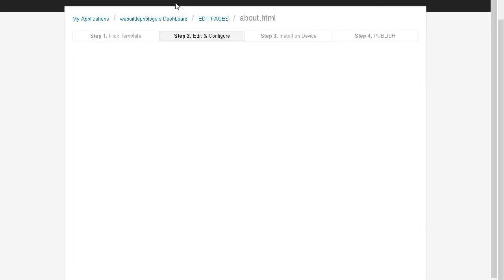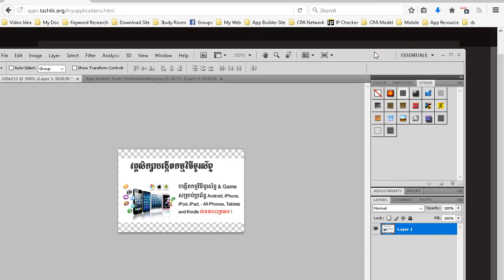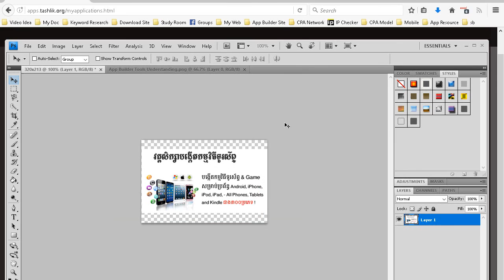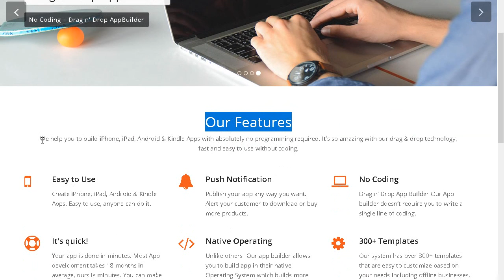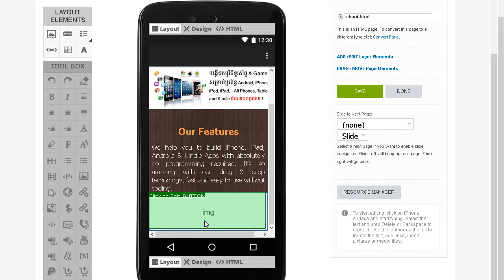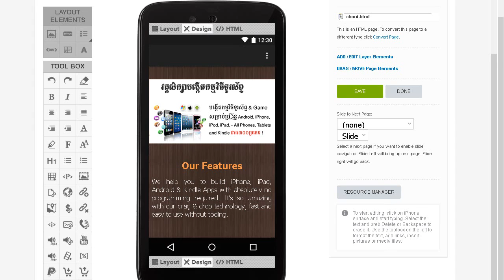មេរៀនទី ១១: របៀបកែ ABout.html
(ɔ◔‿◔)មេរៀនទី ១១: របៀបកែ ABout.htmlhtmlចូលរៀនវគ្គសិក្សាបង្កើតកម្មវិធីទូរស័ព្ទគ្រប់ប្រភេទដោយឥតគិតថ្លៃនៅទីនេះ ⚠ ដើម្បីអាចបង្កើត និង Publish កម្មវិធីទូរស័ព្ទនៅក្នុង Google Play & App Store បានដោយឥតកំណត់អ្នកត្រូវការ ❝Premium App Template❞ ដែលមានតម្លៃដូចខាងក្រោម៖ ☑ ជម្រើសទី១ $40/ឆ្នាំ ☑ ជម្រើសទី២ $125 Lifetime លោកអ្នកអាចទំនាក់ទំនងជាវតាមរយៈ  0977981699/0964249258 🆙 ហ្វេសប៊ុក